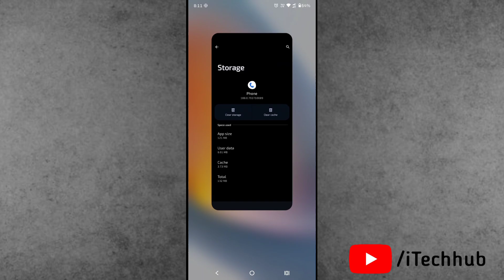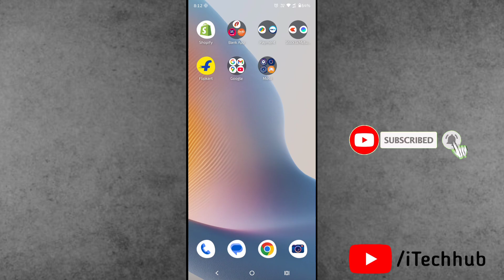Motorola Phone Incoming Call Not Showing (2026)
In this video, How to Fix Motorola Phone Incoming Call Not Showing (2026)